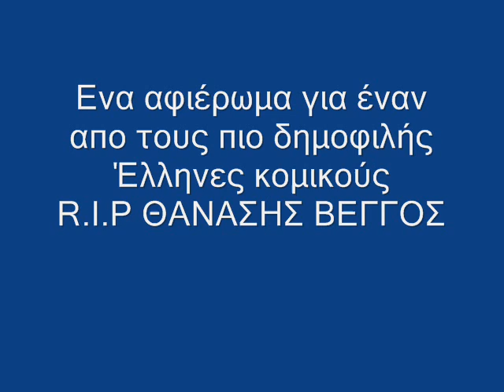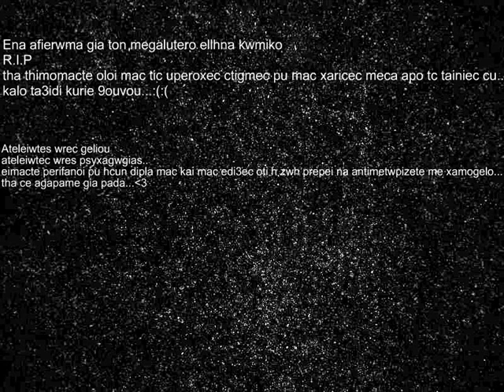thanasis veggos afierwma by panos...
R.I.P paides...:/